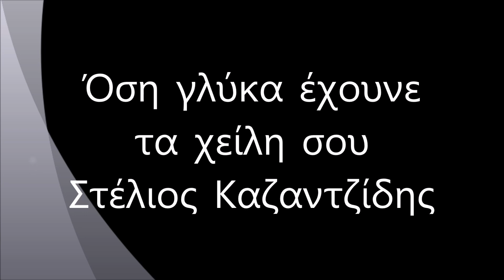Όση γλύκα έχουνε τα χείλη σου - Στέλιος Καζαντζίδης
Όση γλύκα έχουνε τα χείλη σου - 1971
Στίχοι: Απόστολος Καλδάρας
Μουσική: Απόστολος Καλδάρας
1. Θόδωρος Σιναΐδης
2. Στέλιος Καζαντζίδης
3. Μανώλης Αγγελόπουλος
4. Ευδοκία
5. Μιχάλης Παπαζήσης

Όση γλύκα έχουνε τα χείλη σου και η ματιά σου
τόση πίκρα έχει η σκληρή σου η καρδιά.
Η ματιά σου και τα χείλη σου με φέρανε κοντά σου
αλλά η καρδιά σου με διώχνει μακριά.

Τι ειρωνεία, τι τυραννία,
ν’ αγαπώ και να πονώ.

Όμως δεν είν’ αμαρτία να σ’ αγαπώ με λατρεία
και ν’ αντικρίζω κακία κρυμμένη μες στα φιλιά;